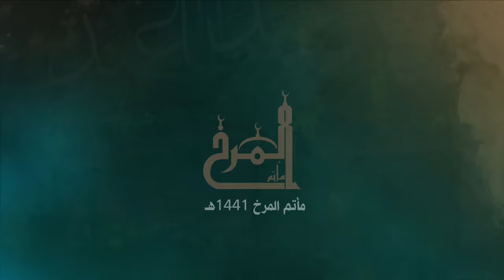الخامس من محرم 1441هـ | مأتم المرخ